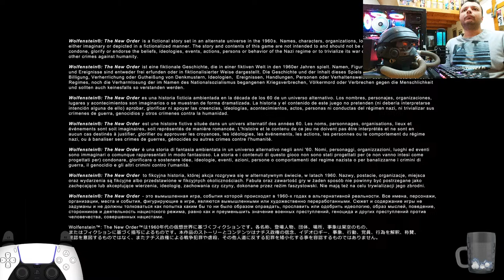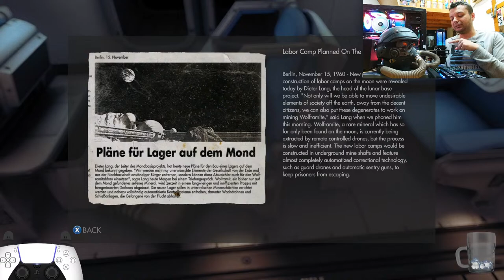Wolfenstein: The New Order 100% Gameplay Walkthrough Part 7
Playing Wolfenstein New Order 100% with video commentary and controller gamepad inputs at 1080p 60fps ultra  maximum graphic specs

Let's Play Wolfenstein: The New Order Walkthrough Playthrough Gameplay Part
7

100%
Chapter 12: Gibraltar Bridge
Chapter 13: Lunar Base

My Recording Studio Devices:
PC Specs
-16GB DDR4 RAM Crucial
-600W PSU Turbo X
-ASRock Motherboard B250M-HDV
-Turbo X Case
-9x RGB Aerocool Fans
-1TB & 500GB WD HDD
-250GB Sandisk SSD OEM & 500GB Kingston SSD
Keyboard
-Corsair K70 Pro OPX RGB Optical Mechanical
Mouse
-Razer Basilisk V3
Microphone
-RGB HyperX QuadCast S
Face Camera
-El Gato Web Facecam 1080p 60fps Full HD
Capture Device/Card for Consoles AKA TV Tuner
-HD PVR 60
Video Editing PC Program/App
-Sony Vegas Pro 13
Speaker
-2.1 Logitech Z213
Monitors Double Screen
-Samsung LE22D450 LCD TV & LED SyncMaster S19B150
Vlog & Main Cameras
-Xiaomi Redmi Note 11 & ThiEye T5e Action Camera